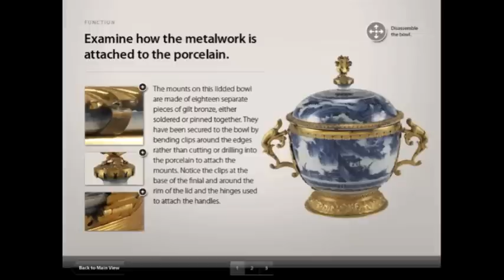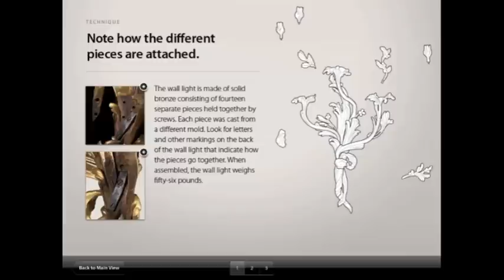Demo of the Getty Museum's Life of Art app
How do objects end up in a museum? The Life of Art app for iPad invites users to trace the life of four works of art through physical clues.

Love art? Follow us on Google+ to stay in touch